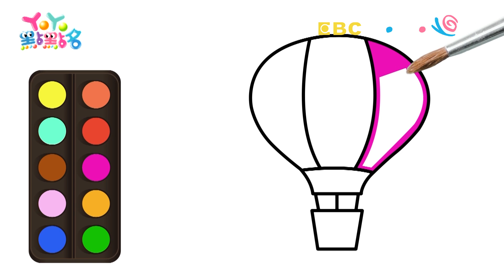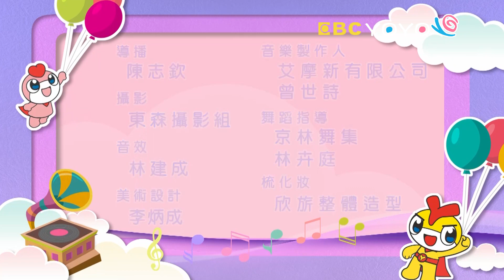【YOYO點點名】要愛護小昆蟲《捏泥巴》｜柳丁哥哥 KIWI姐姐｜幼幼兒童節目｜HD完整版｜第19季 第47集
經典金曲：世界真美妙 捏泥巴
哥哥姐姐：草莓姐姐 香蕉哥哥 KIWI姐姐 月亮姐姐 柳丁哥哥 羚羊哥哥 番茄姐姐 西瓜哥哥 梅花鹿哥哥 太陽哥哥
謎謎島：盪鞦韆